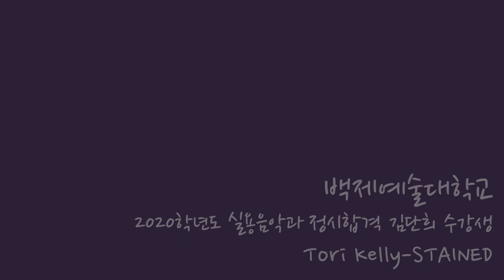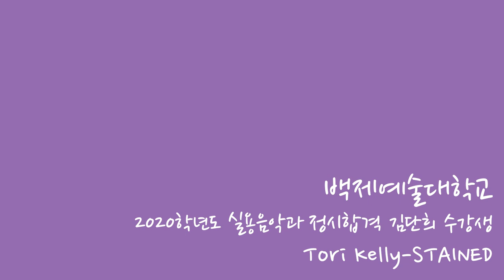Stained - Tori Kelly｜COVER BY. 김단희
[플러그인실용음악학원 광주본점]

실용음악과 입시 합격자 영상
Stained - Tori Kelly
VOCAL 김단희

Tel.
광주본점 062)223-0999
🚨Home.
🚨Face Book.
🚨Naver TV.